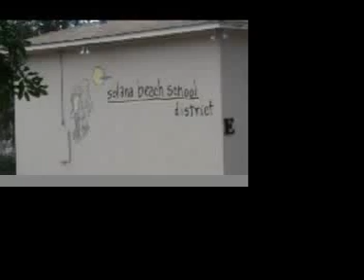Torrey Pine removal at Solana Beach CDC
12/29/09 - Two large Torrey Pine trees were removed this week at the Solana Beach Child Development Center (CDC) on Rios Ave.  The decision to remove the trees was prompted by a recent scare when a branch over 14" in diameter fell into the playground area of the school between two classroom buildings.  Although no children were present at the time, the School District determined that the trees posed a safety hazard.  Large tree roots have also damaged sidewalks and building foundations at the school.  Eight more large Torrey Pines remain on the property.